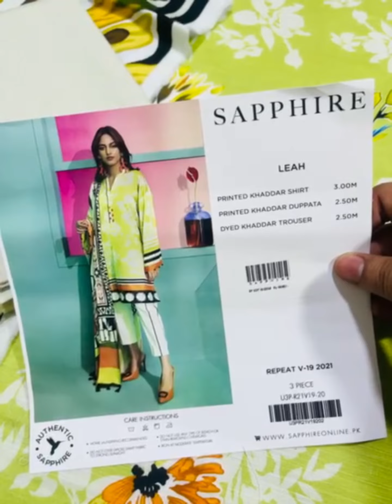Sapphire Khaddar 3pcs Vol-12021 Shakeelbrothers na laga Di sapphire pr sale sapphire pr Flat 50%Off